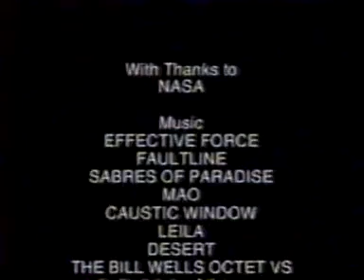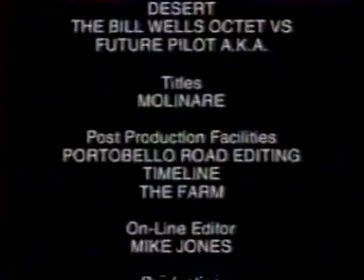Weird Music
Some weird music/scenes from a channel 4 TV series from the 1990's.